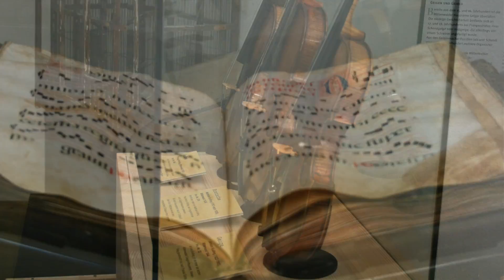Handwerk und Kunst, IN MITTENWALD